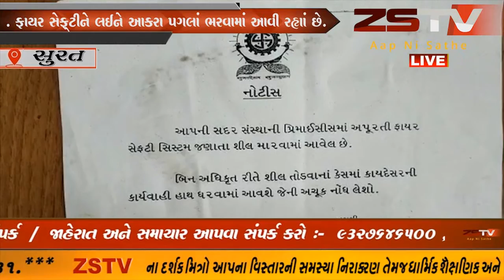સુરતઃતક્ષશિલા અગ્નિકાંડ બાદ ફાયરબ્રિગેડ દ્વારા ફાયર સેફ્ટીને લઈને આકરા પગલાં ભરવામાં આવી રહ્યાં છે.